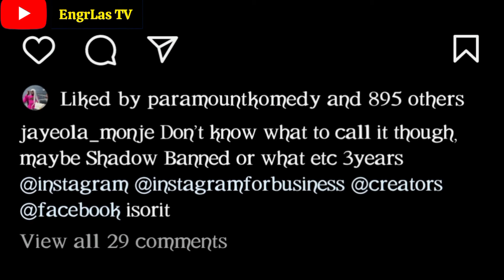😭 Yoruba Actress Jaiye Kuti in Tears Over What Happened To Her, See What Happened to Her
Yoruba Actress Jaiye Kuti Cries Out for Help Over Hacked Instagram Account

Description: Popular Yoruba actress, Jaiye Kuti, has taken to social media to cry out for help after her Instagram account was hacked. In this video, we share her emotional appeal and explore the implications of social media hacking for celebrities. latest Yoruba movies

Jaiye Kuti's Instagram account hacking has left her feeling vulnerable and helpless, and she's urging her fans to be vigilant and take steps to protect their own social media accounts. Watch to see her emotional appeal and learn more about the importance of social media security.